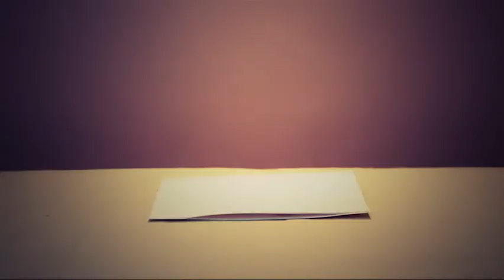[구약2] - 11. 하나님의 언약을 기억해요 (신5~11장)